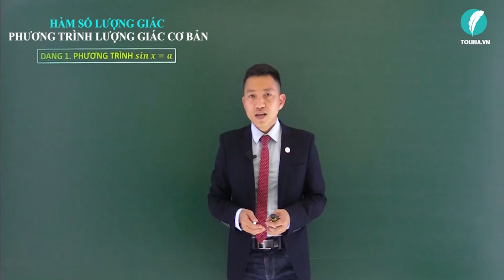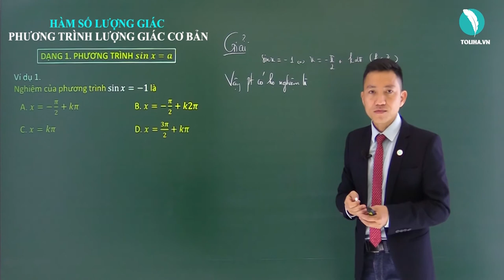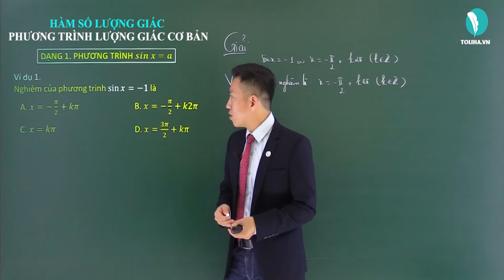Phương trình lượng giác cơ bản - Lượng giác - Đại số 11 VD